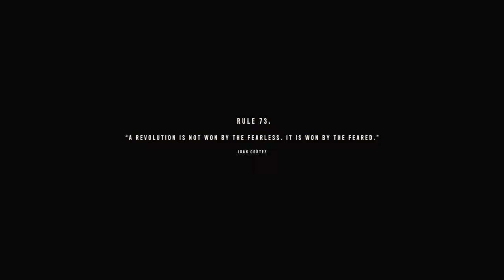FAR CRY 6 PC Walkthrough Gameplay Part 2 - FUEL THE REVOLUTION (4K FULL GAME)